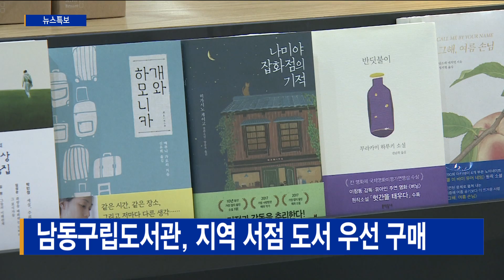남동구립도서관, 지역 서점 도서 우선 구매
[기사내용]
남동구는 지역서점 활성화를 위해
구립도서관의 도서 구매 시 지역 서점을 우선적으로 이용하기로 했습니다.

먼저 올해 구립도서관 전체 도서 구입량의 52%를
지역서점 14곳을 통해 우선 구매할 계획입니다.

또한 도서 납품 지원 뿐 아니라
지역 서점 활성화를 위해
다양한 도서관 사업을 함께 진행할 예정이라고 밝혔습니다.

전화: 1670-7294